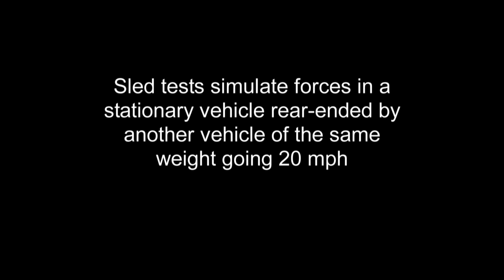IIHS Seat/Head restraint evaluations for rear crash protection